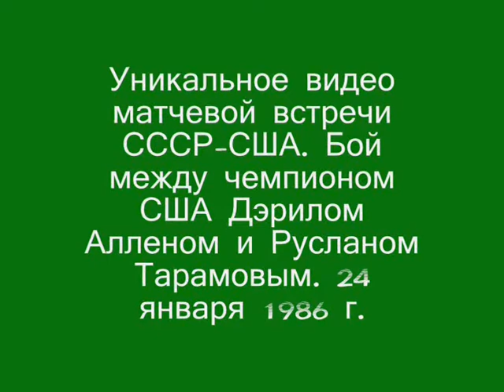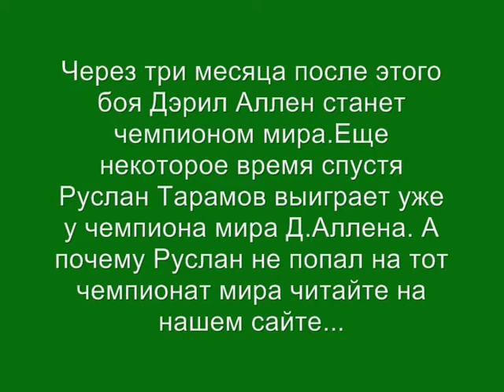Руслан Тарамов. Матчевая встреча СССР-США, 1986г.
Руслан Тарамов - Дэрил Аллен